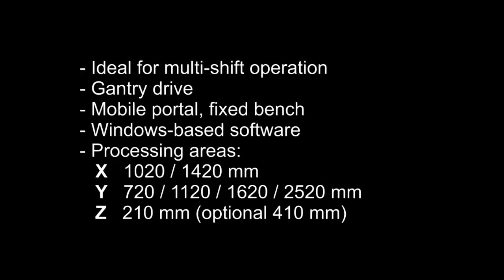CNC Fräsmaschine FlatCom XL - Bearbeitung von Aluminium | isel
Unsere FlatCom XL mit wartungsfreien Servomotoren eignet sich besonders für die Bearbeitung von Aluminium, Buntmetallen, Keramik und Kunststoffen.